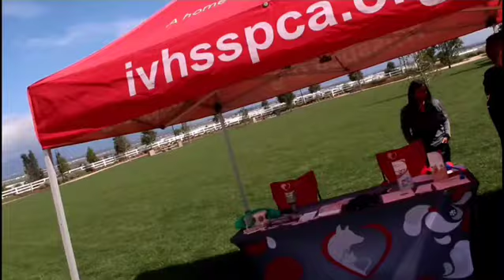Paws At The Park - Chino Hills, CA.